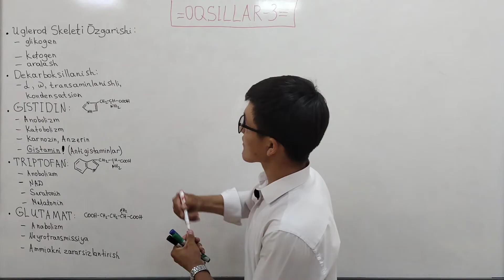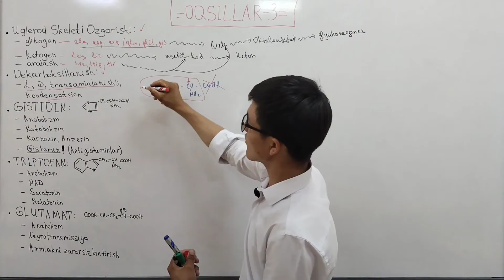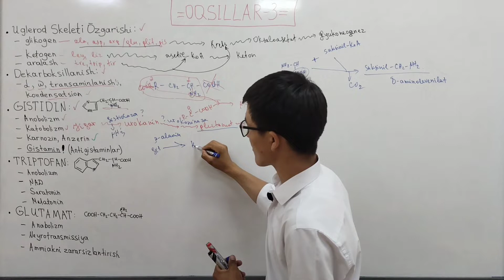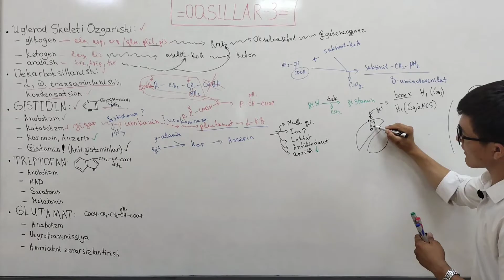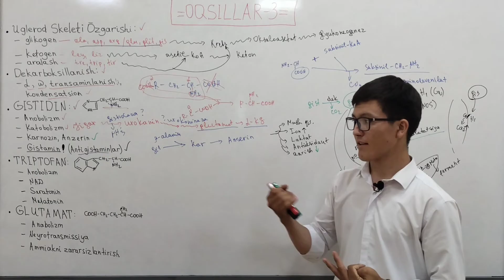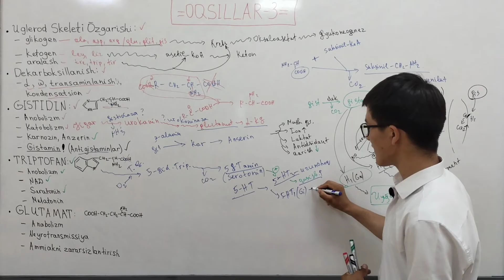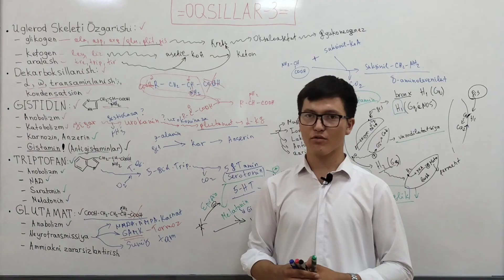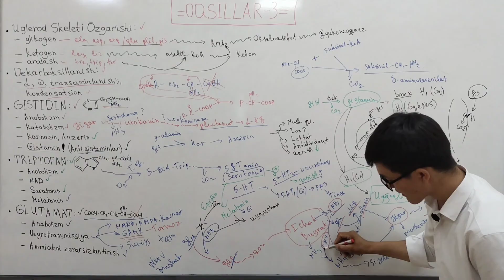Biochemistry-18 | Uglerod skeleti, dekarboksillanish, gistidin, triptofan, glutamat metabolizmi